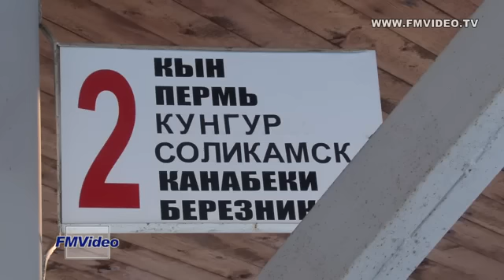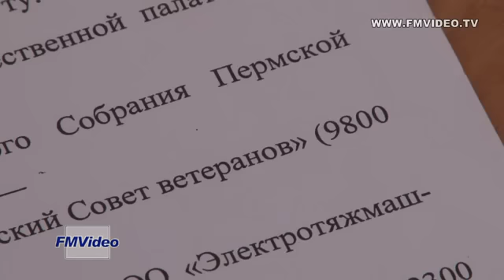150123 Лысьва-Пермь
В городе Лысьва Пермского края железнодорожники отменили электропоезд Лысьва-Пермь, признав поезд убыточным. Этим видом транспорта пользовалась малоимущая категория граждан – студенты и пенсионеры. Автобусами добираться до Перми долго и дорого. Тысячи лысьвенцев просят вернуть электропоезд. Руководители РЖД считают, что это невозможно.